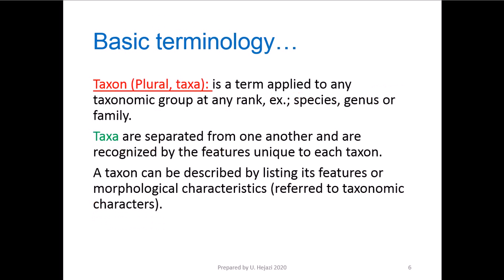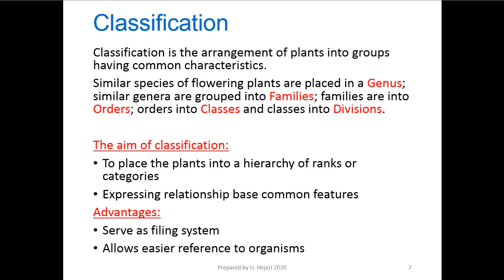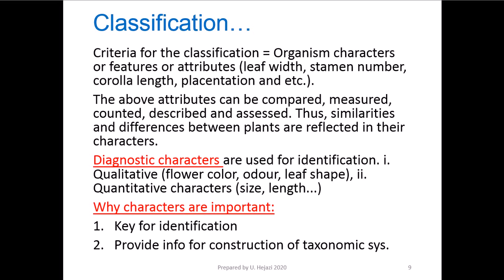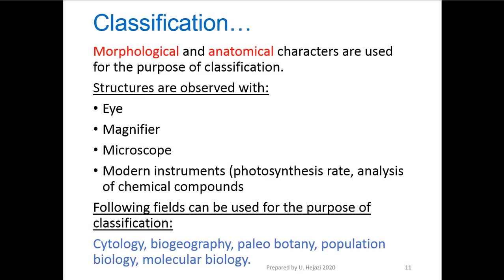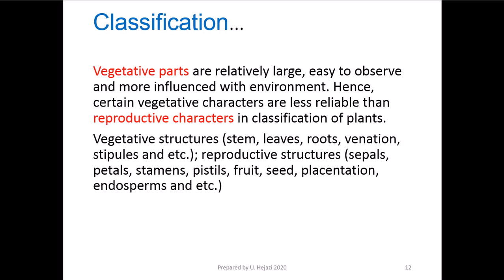4. Classification, aim, advantages and characters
Basics of the plant taxonomy.